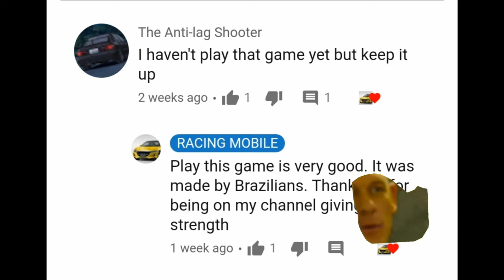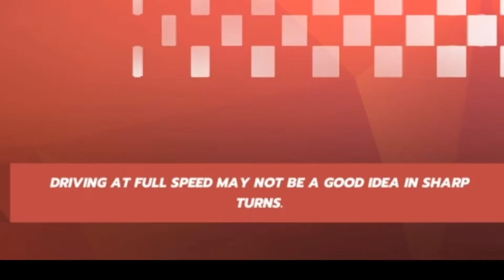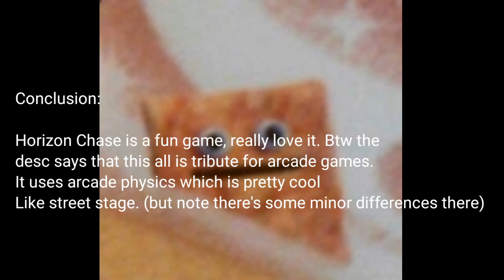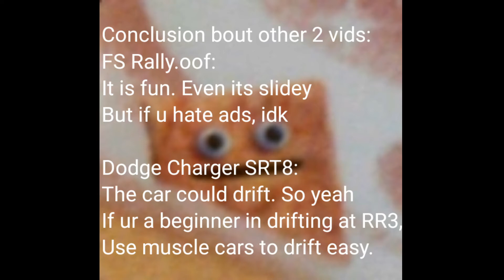Horizon Chase.bruh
Bruh